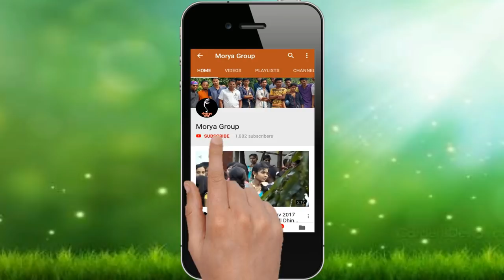आदिवासी तारपा नाच ,कोगदे Aadivasi Tarpa Nach Kogade | Morya Group Kogade | 1080p Full Hd.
Declaration:-
मोरया ग्रुप कोगदे हा एक मनोरंन म्हणून youtube चॅनेल चालवला जातो.ह्या मागे कोणत्याही जातीच्या ,धर्माच्या भावना दुखवण्याचा हेतू नाही.आदिवासी व इतर समाजातील मुलांना दरवर्षी दीपावली महोत्सव हा अवाढव्य कार्यक्रमाचे आयोजन करून  निशुल्क कला सादर करण्याची संधी उपलब्ध करून देतो. तसेच मेडिकल कॅम्प, गावा गावात जाऊन धान्य,कपडे तसेच लहान मुलांना खाऊ वाटप करण्याचा , वृक्षारोपण व ईतर अनेक सामाजिक कार्य हाती घेतले जातात.

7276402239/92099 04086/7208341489